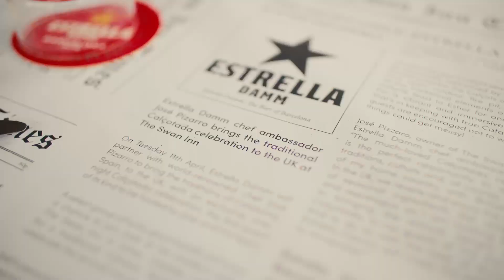Catalan calçotada dinner with José Pizarro and Estrella Damm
The Calçot is part of the onion family and native to the Spanish region of Catalonia, where it holds Protected Geographical Status (PGI). Similar to spring onions but larger in size, Calçots are harvested in late winter and enjoyed as a special delicacy from December to April. When cooked, they develop a smoky, slightly sweet flavour. Once cooked on the OFYR flamed grill, they will be served amongst a selection of other traditional Mediterranean dishes, all pairing perfectly with Estrella Damm; the beer of Barcelona.

Each year, Calçots are cultivated around the city of Valls in Tarragona, Catalonia. To celebrate the cherished Calçot harvest, the city holds Calçotada every year where the freshly picked Calçot onions are grilled over an open fire until charred, wrapped in newspaper and peeled by hand before being dipped into a traditional Romesco sauce.

With the help of José and his Pizarro team, Estrella Damm  celebrates Calçots season right here in the UK, transporting all the traditional elements of this special feast to The Swan Inn in Esher.

Videographer: Rob Pinney